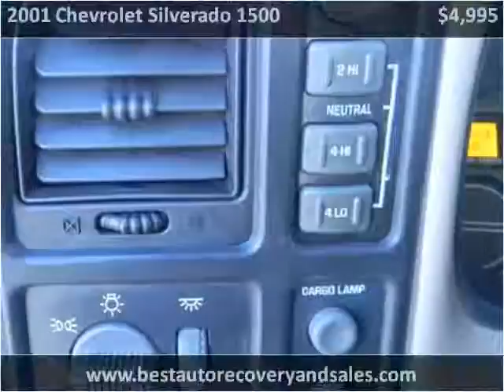2001 Chevrolet Silverado 1500 Used Cars Seattle WA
This 2001 Chevrolet Silverado 1500 is available from Best Auto Recovery.